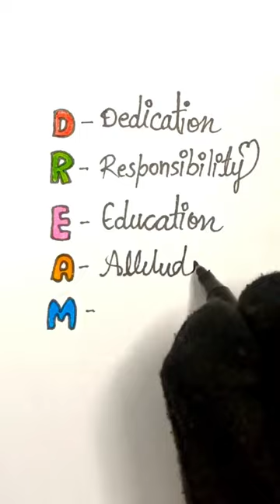Dream full form/